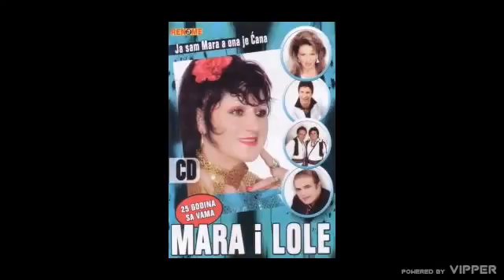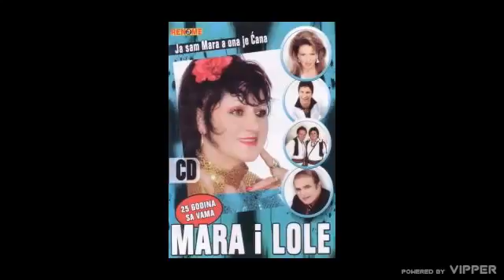Mara i Lole - Dodji Ivane - (Audio 2009)